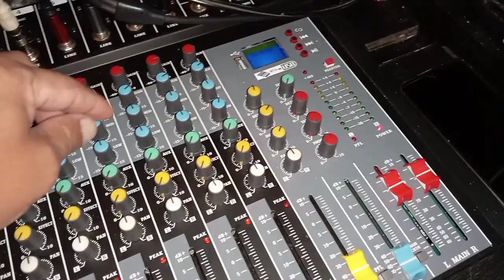induction. brgy. malaga calbayog city Buhay sound system